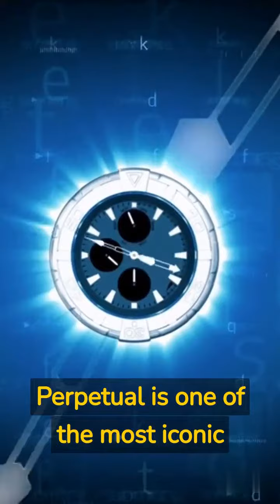Amazing Facts About Rolex Watches You Need to Know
In this video, we explore the fascinating world of Rolex watches and reveal 10 amazing facts that you may not have known about this iconic brand. From the company's innovative watchmaking techniques to their strict quality control measures, each fact will leave you impressed with Rolex's attention to detail and commitment to excellence. Discover how Rolex became one of the most valuable and prestigious brands in the world, and why their watches are so highly sought after by collectors. Join us as we take a deep dive into the history and culture of Rolex watches, and uncover the secrets that make them such an enduring symbol of luxury and style.

Bulova Chronograph Men's Watch
Mechanical Watch